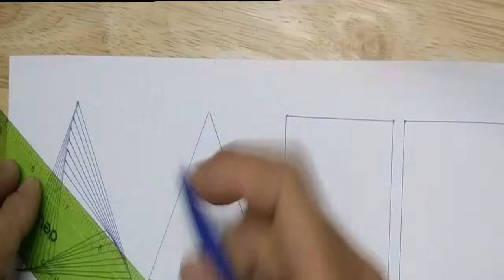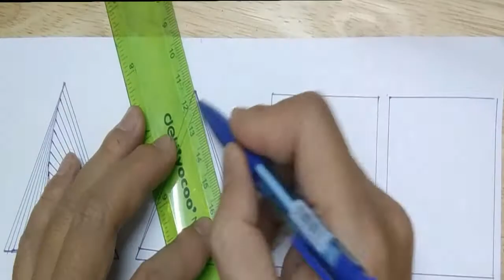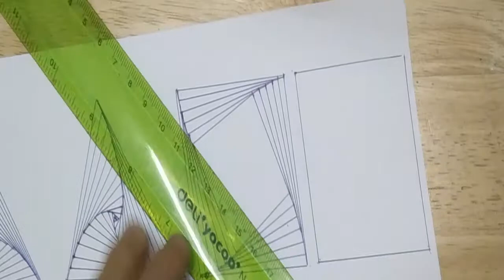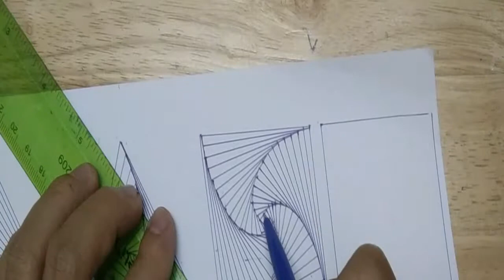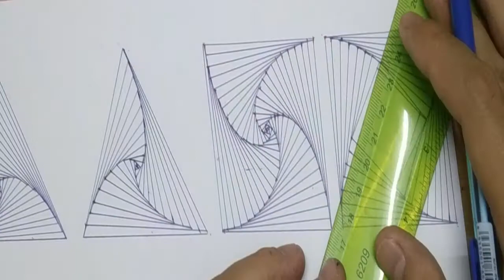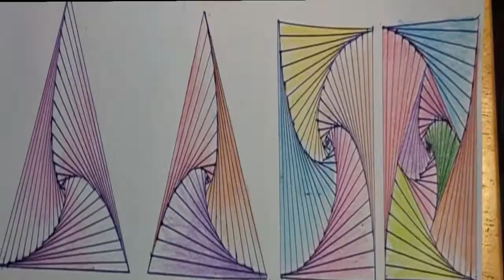Vẽ 3D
Vẽ chỉ bằng những đường thẳng nhưng tạo ra hình ảnh 3D thú vị